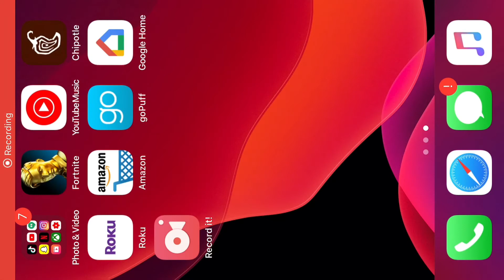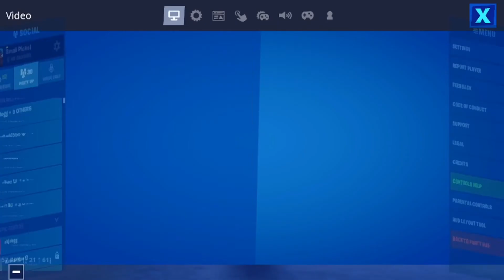HOW TO GET 60FPS ON ANY MOBILE DEVICE (2020 STILL WORKING)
60 fps glitch fortnite mobile ducky,
60 fps glitch fortnite mobile genoz,
fortnite mobile 60fps glitch ios 13,
fortnite mobile 60fps glitch new update,
fortnite mobile 60fps glitch not working,
new 60 fps glitch fortnite mobile,
60 fps glitch fortnite mobile new update,
60 fps glitch on fortnite mobile,
glitch 60fps fortnite mobile pc,
60 fps glitch fortnite mobile season 11,
60 fps glitch fortnite mobile season 12,
60 fps glitch fortnite mobile samsung,
60 fps glitch fortnite mobile after update,
60 fps glitch fortnite mobile android 10,
60 fps glitch fortnite mobile chapter 2,
60 fps glitch fortnite mobile chapter 2 season 2,
60 fps glitch fortnite mobile ipad air 2,
60 fps glitch fortnite mobile chapter 2 android,
60 fps glitch fortnite mobile chapter 2 season 1,
60 fps glitch fortnite mobile chapter 2 2020,
60 fps glitch fortnite mobile season 2